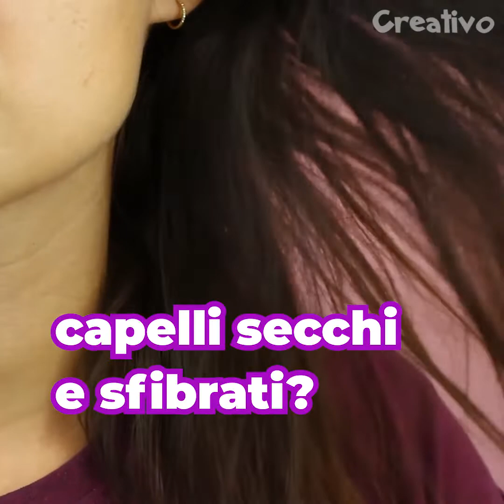Queste ricette fai da te ti aiuteranno a prevenire i capelli bianchi 💁🏻‍♀️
Ciao amici creativi!
Se hai problemi di capelli bianchi, deboli e rovinati puoi sicuramente provare queste maschere fai da te con ingredienti facili da reperire. Per i capelli bianchi un ottimo rimedio da usare periodicamente è il succo di cipolla. Dopo aver tagliato e filtrato la cipolla dovrai tenerla in posa per 30 minuti e procedere con il lavaggio che fai di solito. Se hai i capelli poco voluminosi puoi provare un facile decotto a base di rosmarino con cui sciacquare i capelli giornalmente. Hai mai provato la GAM? Con acqua e amido di mais puoi ottenere questo composto simile al gel che aiuta a riparare i capelli secchi e sfibrati rendendoli setosi e sani. Anche l'aloe vera è ottima per la cura dei capelli e puoi creare un facile composto anti forfora fatto in casa.